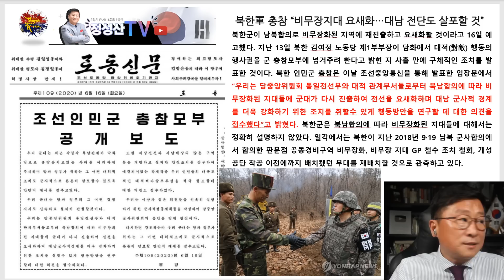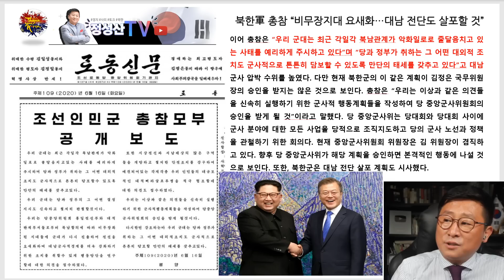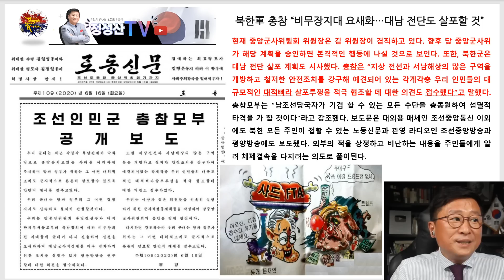판커졌다! 북한군총참모부공개명령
북괴가 대놓고 9.19군사합의파기선언(북괴로동신문인용)